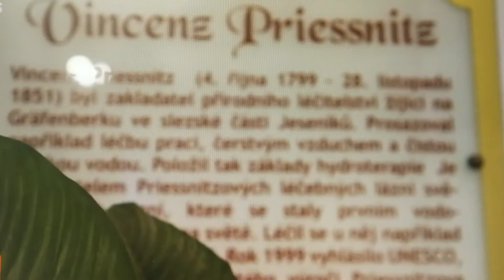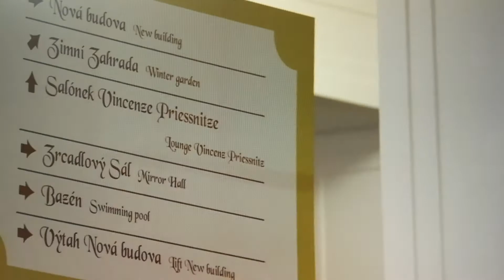Snídaně s Novou 6.11.2020 reportáž Priessnitzovy lázně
Priessnitzovy léčebné lázně ve Snídani s Novou